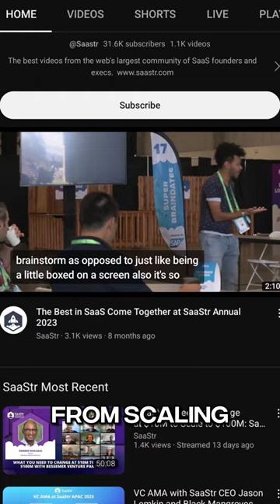Top 5 Sales Podcasts You Should Check Out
🎧💼 Looking to sharpen your sales skills and stay up-to-date with the latest industry trends? Join us as we reveal the top 5 sales podcasts you need to tune in to! 🧑‍💻 In this video, we'll share our favorite sales podcasts that offer valuable insights, expert interviews, and practical tips to help you excel in your sales career. From prospecting techniques to closing strategies, these podcasts cover it all. Tune in, take notes, and elevate your sales game! 🌟🔥